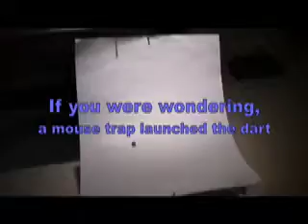K'Nex & Duct Tape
a Rube Goldberg machine my friends and I made on a boring winter day